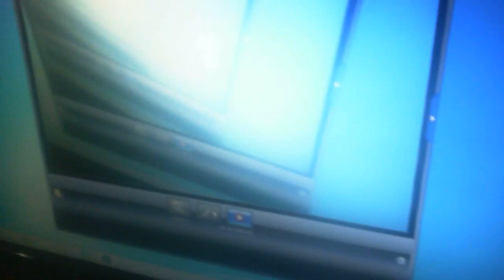Malas noticias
Si te gusto el video, ¡me gusta y favoritos!